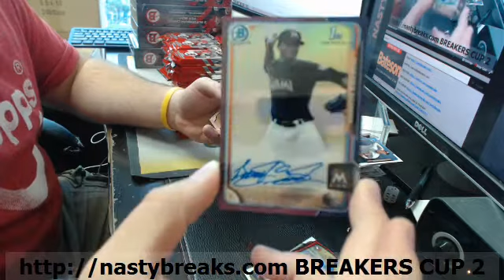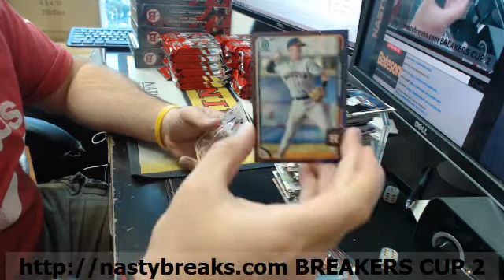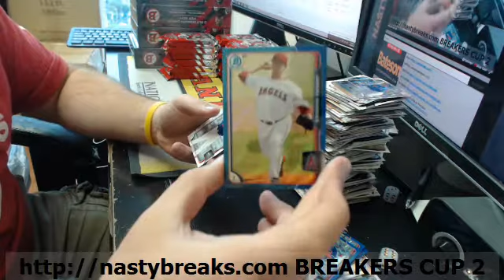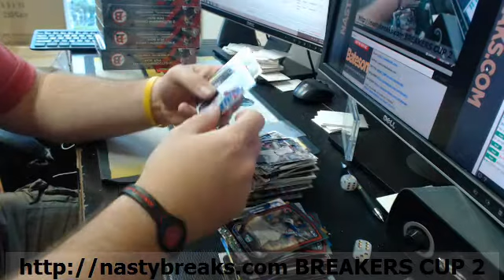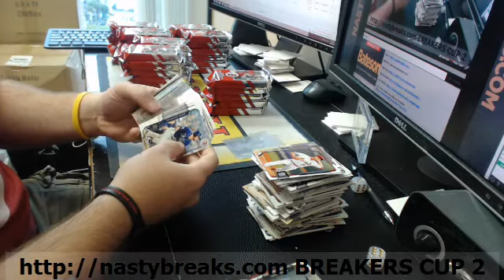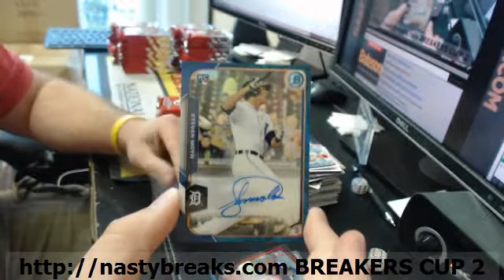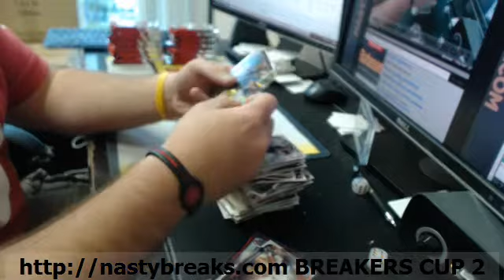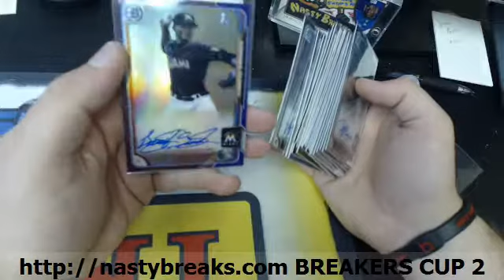BATESON NASTYBREAKS COM 2015 BOWMAN JUMBO PERSONAL CASE ARTCHIE #1